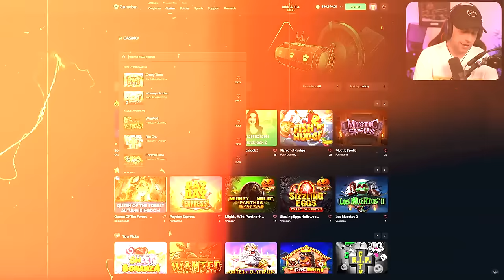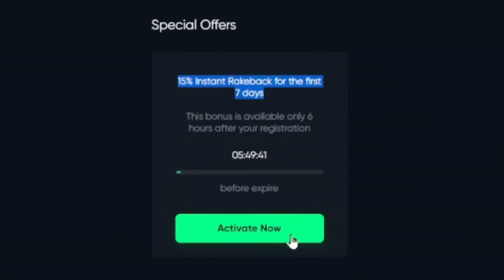I got a MAX BET BONUS on the *NEW* BIG BASS HALLOWEEN!! MASSIVE FISH!! (Bonus Buys)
In this video, it is the spooky season and I head to Gamdom to check out the new Halloween/Spooky themed slots! One of those that I decided to play was something completely original and brand new... BIG BASS HALLOWEEN! I know you have all seen slots like this, but I like the design on this one and even get some crazy huge bonuses and fish.